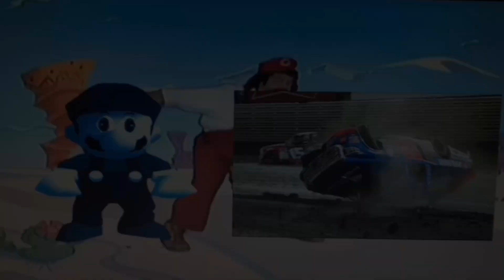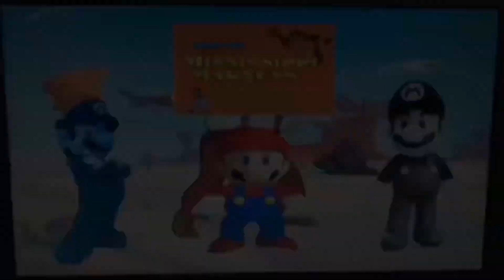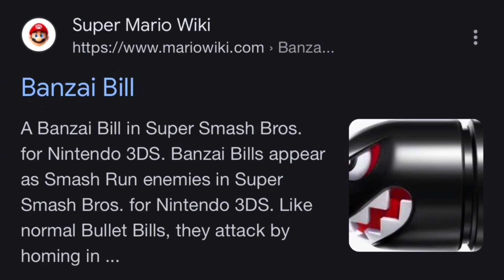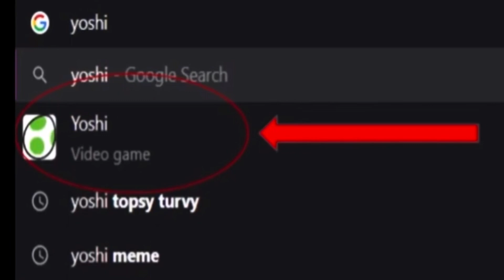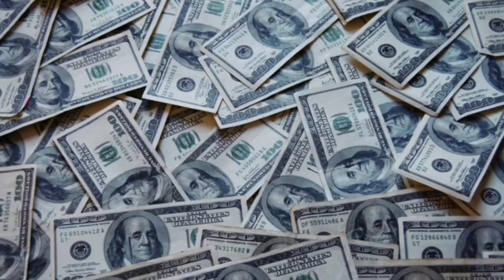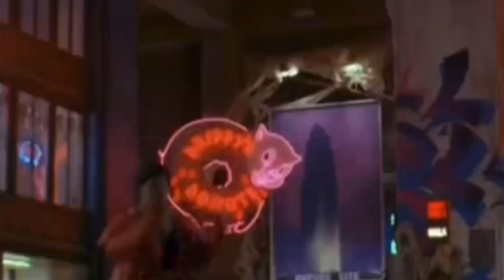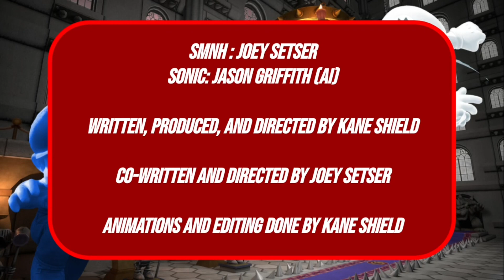Heroes of the Stars Season 2: Mushroom Kingdom Chaos | The Complete Season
SMNG Movie: Breaking Point

This is Season 2 with all of the episodes put together and remastered

Ep 0, Assembling The Team: July 8, 2022

Ep 1: August 17, 2022

Ep 2: October 28, 2022

Ep 3: December 13, 2022

Ep 4: March 16, 2023

Ep 5, June 26, 2023

Ep 6, August 21, 2023